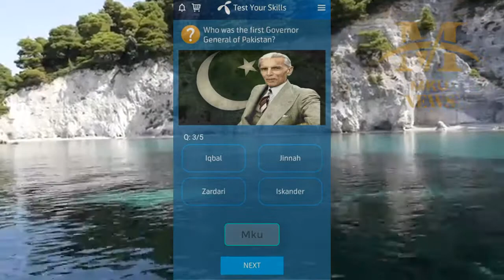Telenor questions Today | 05 April | my Telenor questions | General knowledge | 2021